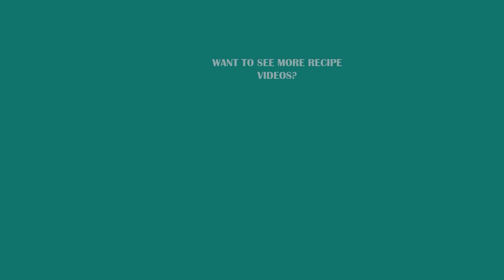EASY HOMEMADE TORTILLAS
So easy and simple Tortilla Wrap! Try these homemade tortillas and you will never have to buy them again. Use it for making tacos, burritos, enchiladas, quesadillas, and your favorite wraps.

INGREDIENTS
▢½ teaspoon fresh ground pepper (optional)